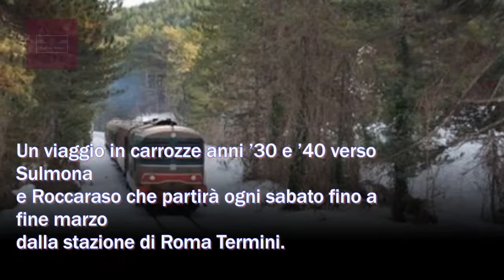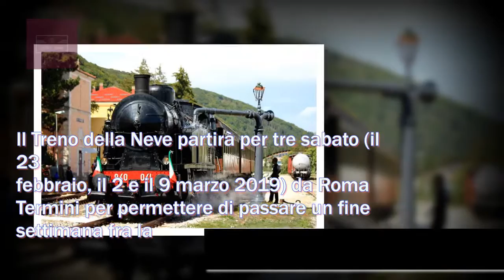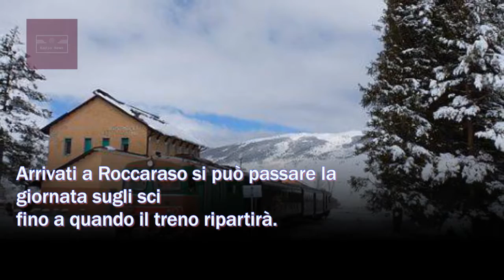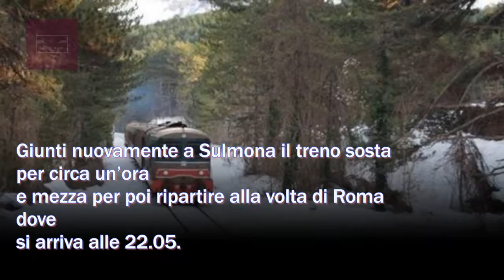Transiberiana d’Italia, parte da Roma fino a Roccaraso in Abruzzo